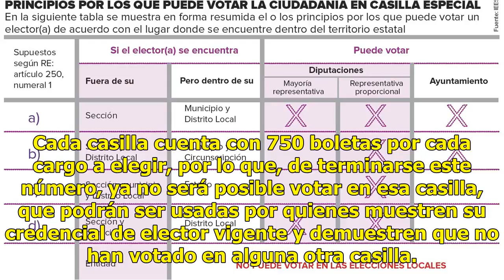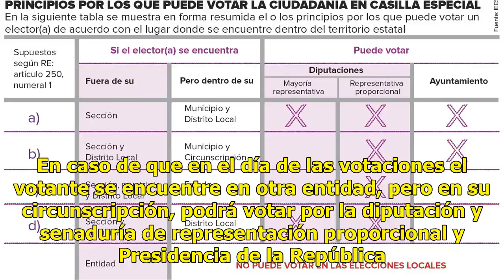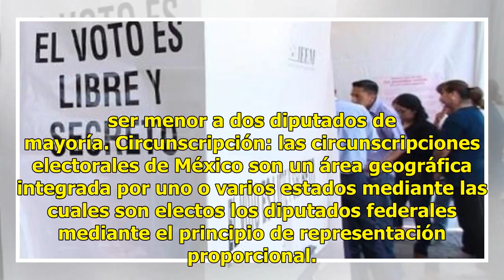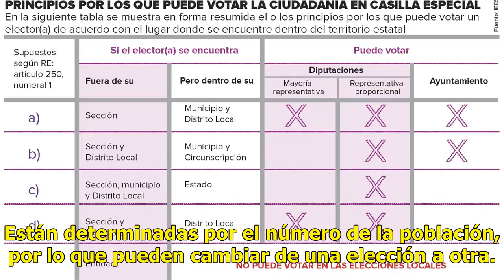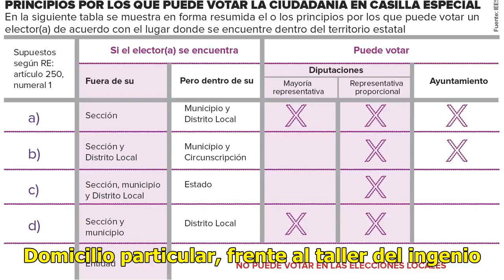Se instalarán 30 casillas especiales en Sinaloa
Sinaloa (América Armenta).- El Instituto Nacional Electoral (INE) instalará 30 casillas especiales en el estado de Sinaloa y mil 54 casillas especiales en todo México para facilitar que las personas que se encuentran lejos de su domicilio puedan emitir su voto en las próximas elecciones. Cada casill...